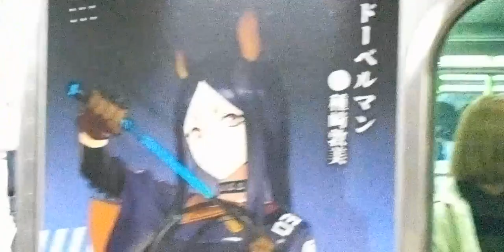美人車掌 行き先表示器に銀杏